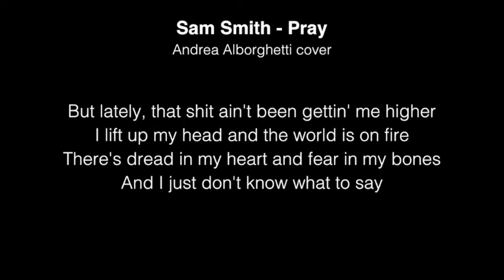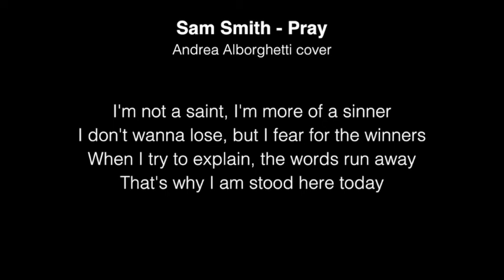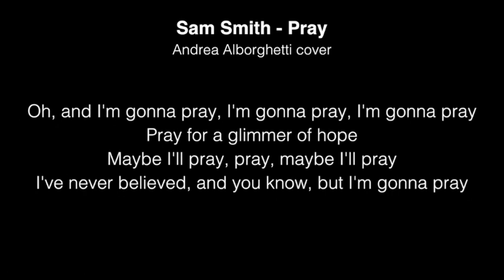Sam Smith - Pray Lyrics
[Verse 1]
I'm young and I'm foolish, I've made bad decisions
I block out the news, turn my back on religion
Don't have no degree, I'm somewhat naive
I've made it this far on my own
But lately, that shit ain't been gettin' me higher
I lift up my head and the world is on fire
There's dread in my heart and fear in my bones
And I just don't know what to say

[Chorus 1]
Maybe I'll pray, pray
Maybe I'll pray
I have never believed, and you know
But I'm gonna pray

[Verse 2]
You won't find me in church (no) reading the bible (no)
I am still here and I'm still your disciple
I'm down on my knees, I'm beggin' you, please
I'm broken, alone, and afraid
I'm not a saint, I'm more of a sinner
I don't wanna lose, but I fear for the winners
When I try to explain, the words run away
That's why I am stood here today

[Chorus 2]
And I'm gonna pray, pray, maybe I'll pray
Pray for a glimmer of hope
Maybe I'll pray, pray, maybe, maybe I'll pray
I've never believed, and you know, that I'm gonna-

[Bridge]
Won't you call me?
Can we have a one-to-one, please?
Let's talk about freedom
Everyone prays in the end

[Chorus 3]
Oh, and I'm gonna pray, I'm gonna pray, I'm gonna pray
Maybe I'll pray, pray, maybe I'll pray
I've never believed, and you know, but I'm gonna pray